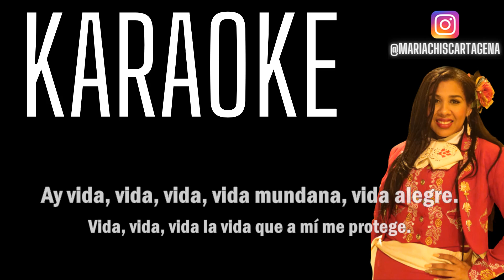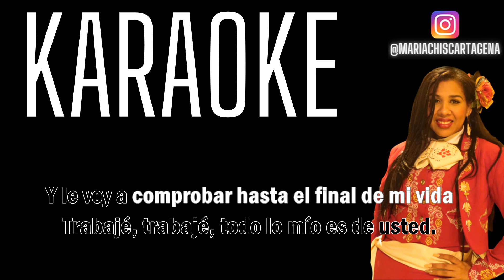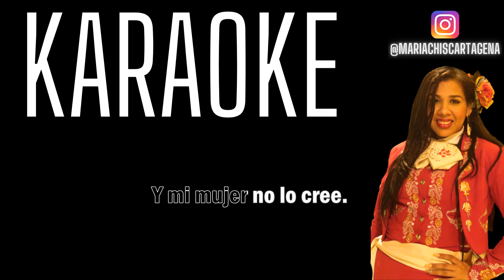Diomedes Diaz - Maduré (Karaoke)